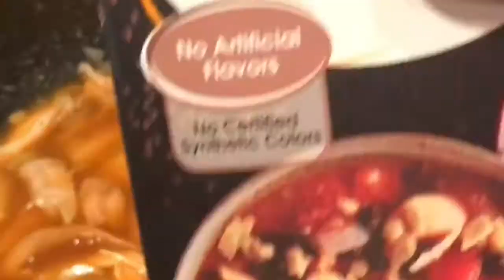CHICKEN SOTANGHON SOUP (Filipino style)